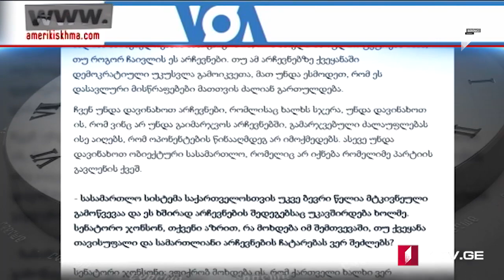Azərbaycan dilində MOAMBE xəbərlər buraxılışı – 18:00 [01.10.2021]